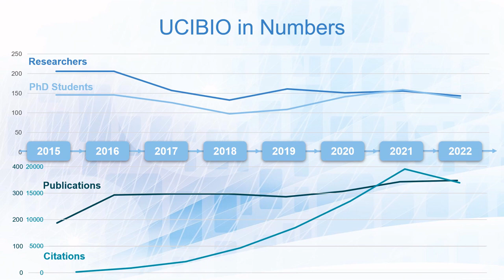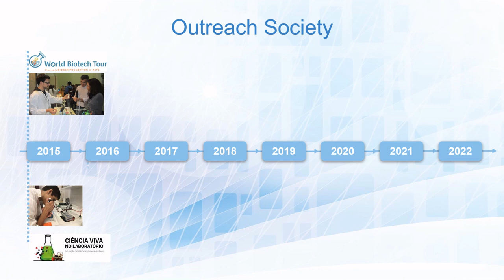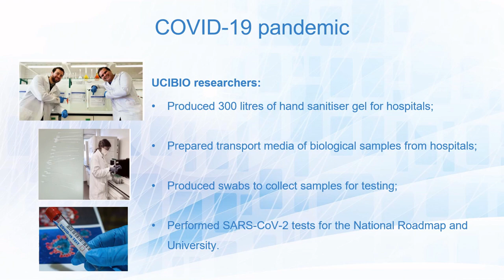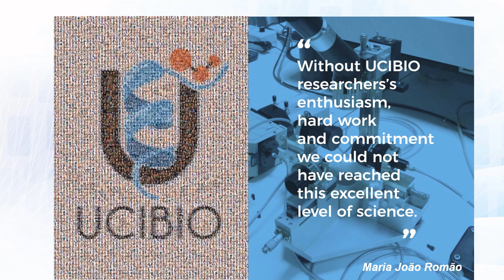UCIBIO - Happy Holidays 2022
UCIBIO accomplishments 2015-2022